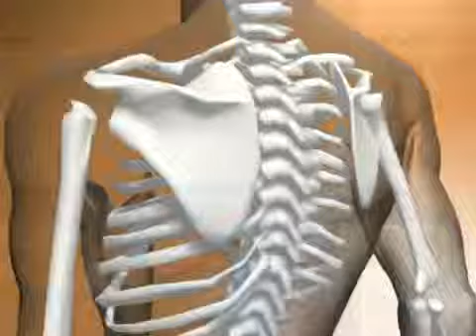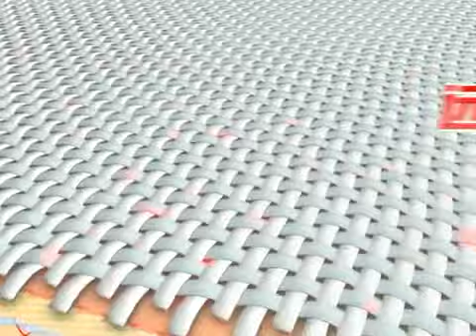Joy Life ：穿出來的健康---中脈遠紅鎮痛護具.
歡迎聯繫詢問: 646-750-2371畢老師．

祈主藉此JOY Life生活與生命祝福的管道，賜恩福給您全家！

J Jesus靈～與神關係：通則喜樂滿足．
Others魂～與人關係：通則交往愉快．
You體～與己關係： 通則不再痛苦．

親愛的兄弟阿，我願你凡事興盛、身體健壯，正如你的靈魂興盛一樣。(新約聖經約翰三書1:2)

中脈科技研究，是根據環境因素，好陽光--遠紅外線、好空氣--負離子多、好水—弱鹼性水、及好土地—磁場效應等生態因子所起的作用。

讓我們有智慧善用、管理上帝所賜自然­­­­­資源，短暫有限的今生，活著一天，就擁有一天的健康活力。